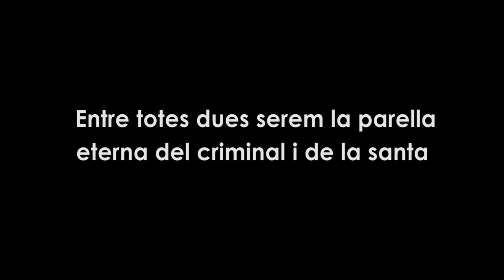Tráiler Les Criades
"Les Criades" de Jean Genet, con Elisenda Bautista y Meritxell Sabaté. Dirección: Genoveva Pellicer. Teatro La Seca Espai Brossa de Barcelona. Enero-febrero de 2015. Adaptación dramatúrgica: Genoveva Pellicer